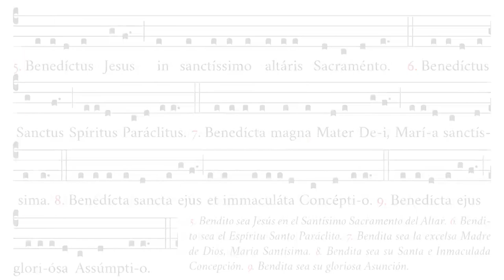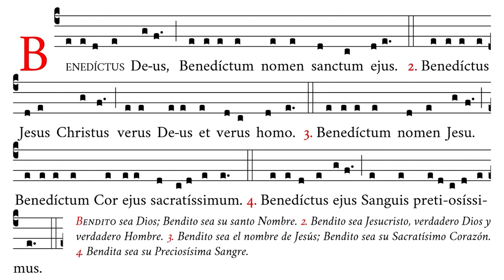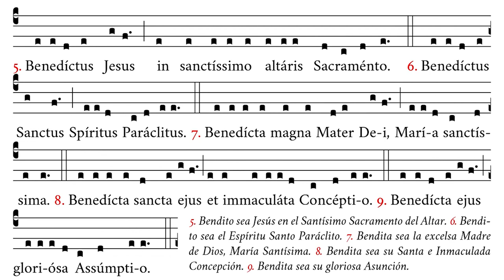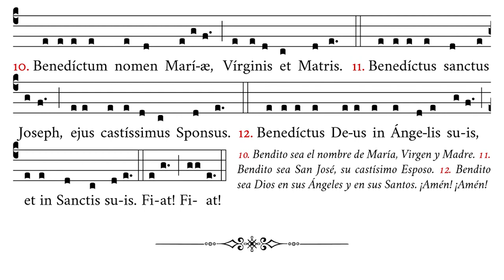Laudes Divinæ Exorcism (Canto Gregoriano) - Motivation with Reality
BLESSED be God.
Blessed be His Holy Name.
Blessed be Jesus Christ, true God and true man.
Blessed be the name of Jesus.
Blessed be His Most Sacred Heart.
Blessed be His Most Precious Blood.
Blessed be Jesus in the Most Holy Sacrament of the Altar.
Blessed be the Holy Spirit the Paraclete.
Blessed be the great Mother of God, Mary Most Holy.
Blessed be her holy and Immaculate Conception.
Blessed be her glorious Assumption.
Blessed be the name of Mary, Virgin and Mother.
Blessed be St. Joseph, her most chaste spouse.
Blessed be God in His Angels and in His Saints.
Amen

Autor of graphic and video: Patrik Schlesinger & Sabína Babačová

Special thanks to all who preserve and provide free of charge the Traditional Values of the Sacrament

Swift TATRSKBX

“For those who have conquered the mind, it is their friend. For those who have failed to do so, the mind works like an enemy.” – Bhagavad-Gita 6.6

☦ HAVE A BLESSED AND SUCCESSFUL LIFE ☦